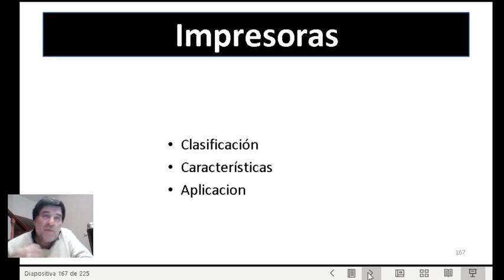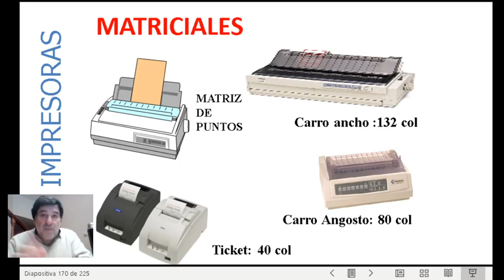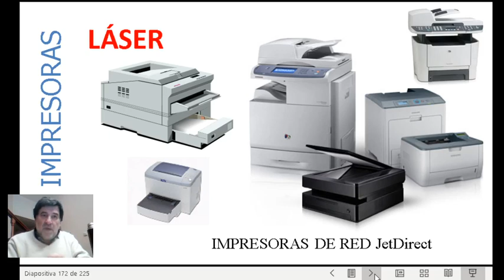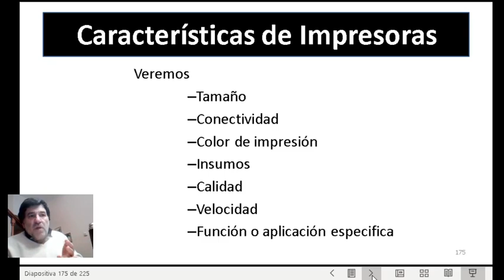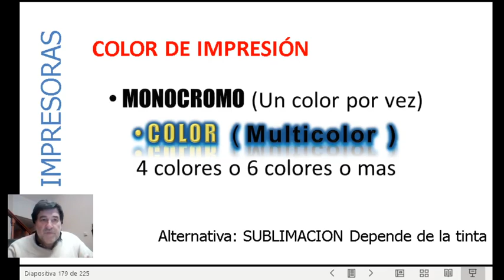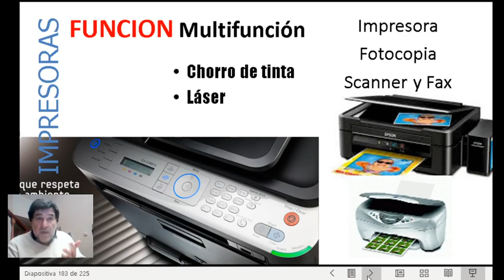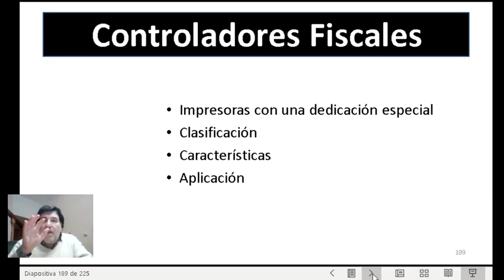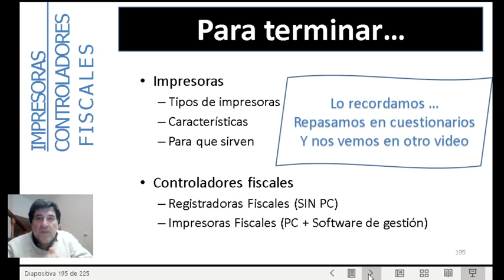PDM34 Hardware, Conocer los principales periféricos de salida. Impresoras e impresoras fiscales.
PDM3 4 Procesam.de datos Modulo 3 Vid4: Hardware, Periféricos de salida. Impresoras Clase de la materia Procesamiento de Datos del Ciclo Básico de Ciencias Económicas - FCE - UNPatagonia San Juan Bosco.